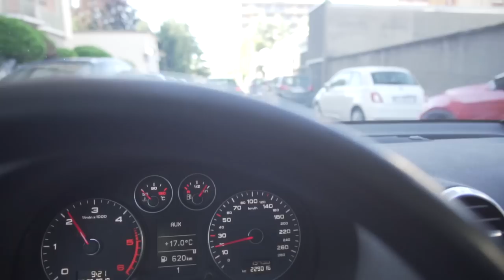LE MIE DUE NUOVE BICI SONO (QUASI) PRONTE!!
oggi porto le mie due nuove bici alla Bicicletteria a Milano per completarle! Siamo poi andati al Park per una mini sesh SUPER INTENSA!